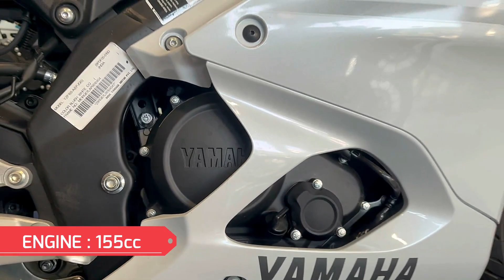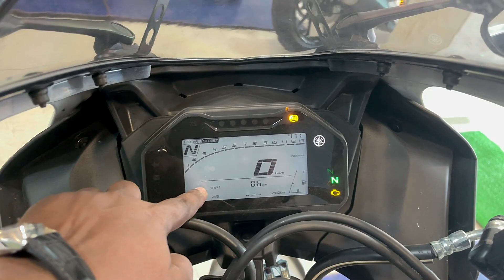All New 2024 Wali Yamaha R15 V 4 STX 🔥 With All New Features | Detailed Review | Yamaha R15 V4 ☑️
Yamaha Showroom

{ Automax Automotive }

    Yamaha Showroom

मुम्बई, महाराष्ट्र में मोटरसाइकल डीलर
पता: Gala no 13/A/36 Seksarla industrial State  Chincholi Bandar, SV Road, Malad West, Mumbai, Maharashtra 400064

1. yamaha r15 m 2021

2. yamaha r15 m top speed

3. r 15 modified

4. yamaha r 15 m on road price

5. r15 bs6

6. yamaha r 15 m2022 price in india

7. yamaha r15 m price in kerala

8. yamaha r15 bs6

9. r15 bs6 colours

10. r15 bs6 price in india

11. R 15 bs6 on road price

12. yamaha r15 bs6 mileage

13. r 15 bs6 specifications

14. r 15 bs6 top speed

15. r 15 bs6 images

16. yamaha r 15 bs6 specifications

17. r 15 bs6 price in india

18. r 15 bs6 specifications

19. r 15 bs6 on road price

20. r 15 bs4

21. r 15 bs6 mileage

22. yamaha r 15 bs6

21. r 15 bs6 colours

22. r 15 bs6 vs bs4

23. r 15 price

24. yamaha r 15

25. yamaha r 15 2019

26. r15 modified

27. yamaha r15 on road price

28. r15 bs6

29. yamaha r 15, 2019 price in india

30. yamaha r15 bs6